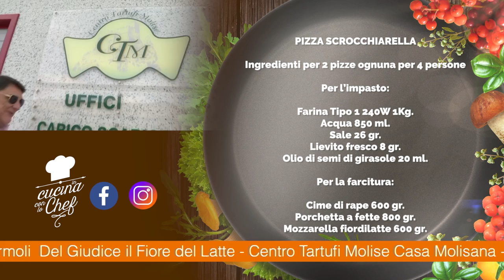118 1e2parte Pizza scrocchiarella 11 03 2021